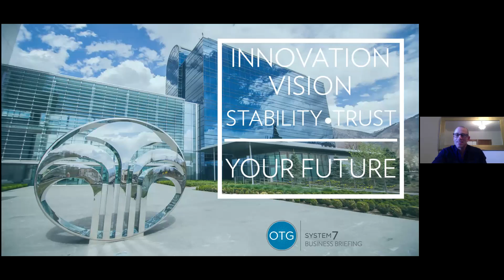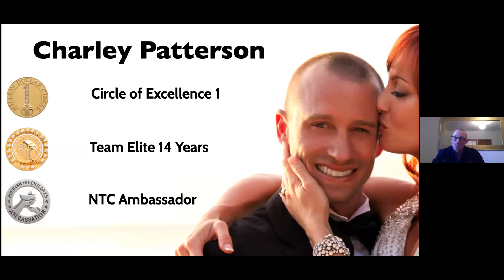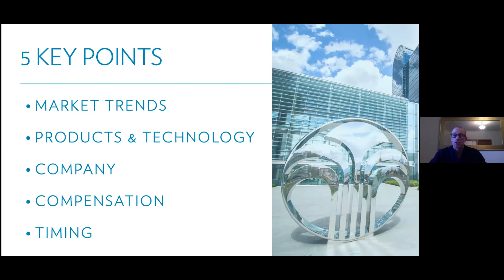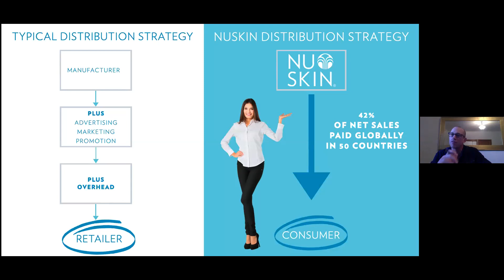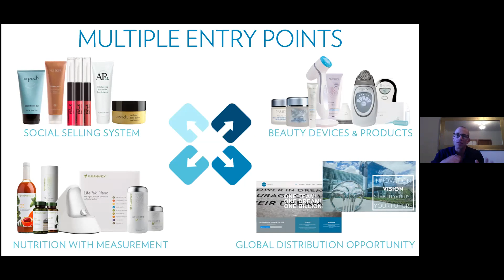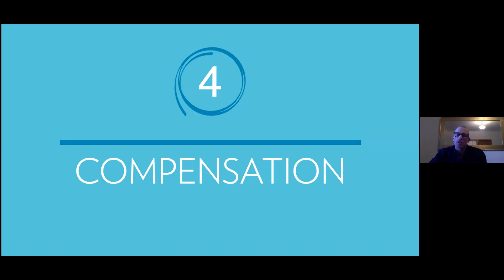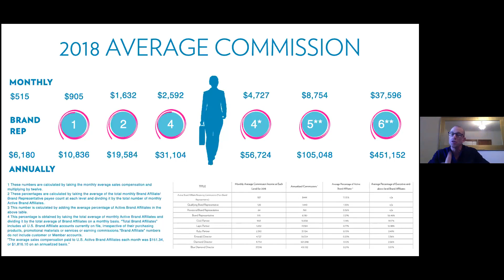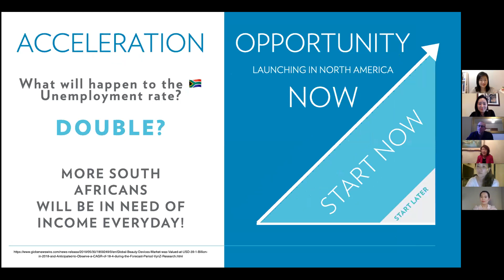Why Nu Skin? [Charley Patterson] 15 Year TE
Business Briefing
Himalaya Group zoom call (English) -5/27/20